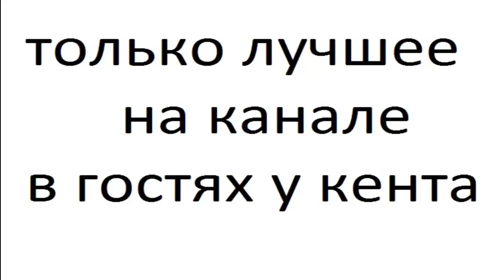toyota verso 2